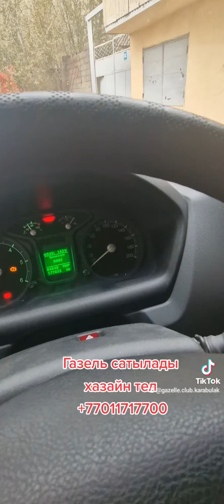Газель удлинения и усиления рама сдвижная крыша